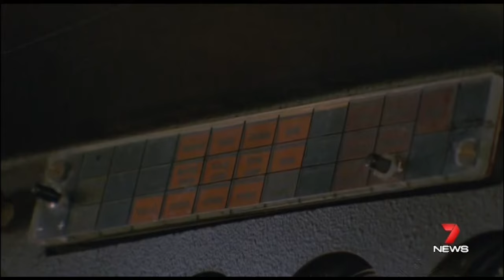The Changing Face of Sydney Part 2 | Mark McCrindle on Seven News